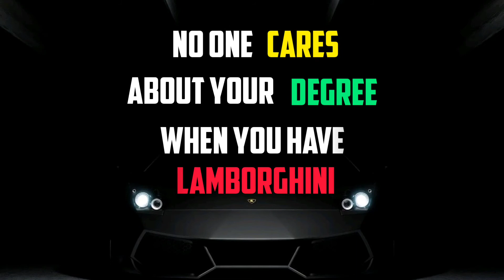Millionaire Quotes | Part 3 | Chaos Quotes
Please Read

This video don't own the audio and the picture. This video is purely fan-made, and will not be used to profit or illegal sharing.